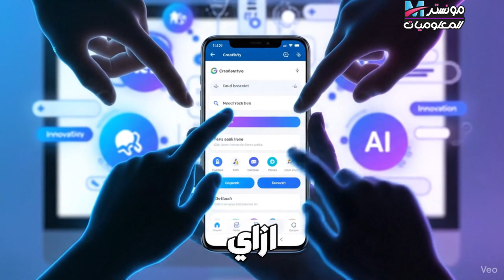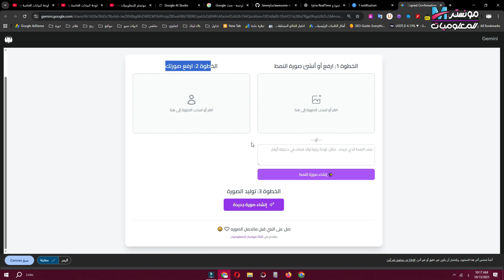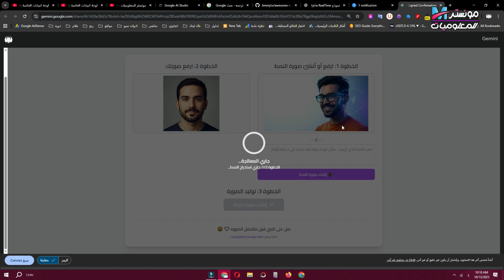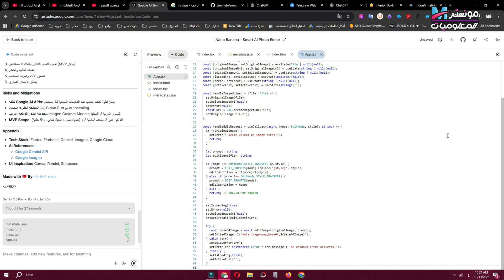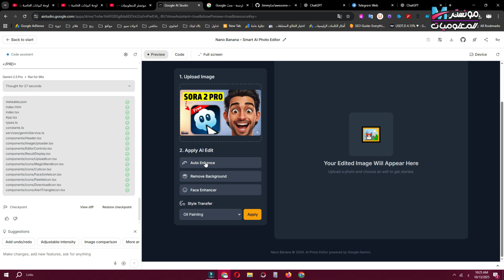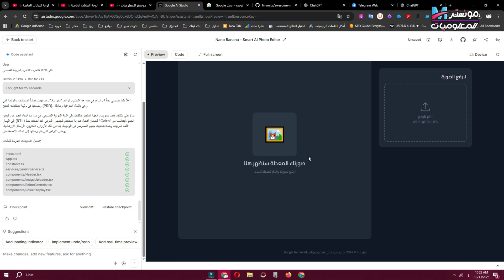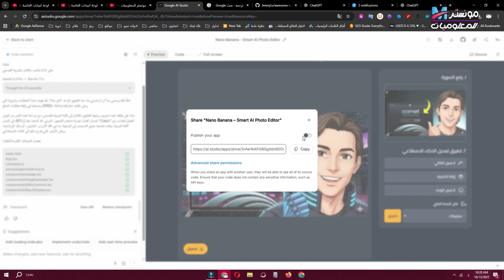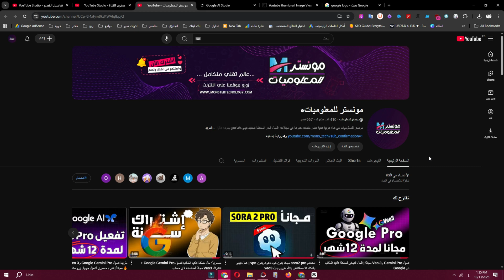انشاء تطبيق بالذكاء الاصطناعي مجانا 2026 بدون برمجة | حول فكرتك إلي تطبيق برنامج بضغطة زر مع جوجل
هل تخيّلت يومًا أن تتمكّن من إنشاء تطبيقك الخاص باستخدام الذكاء الاصطناعي، وبدون كتابة أي كود برمجي؟
في هذا الفيديو سنستعرض معًا منصة Google Build الجديدة من جوجل، التي تمثل نقلة نوعية في عالم بناء التطبيقات بالذكاء الاصطناعي، وتمكّنك من تحويل أي فكرة إلى تطبيق متكامل في دقائق معدودة فقط.

من خلال Google Build لن تحتاج إلى معرفة البرمجة أو لغات الأكواد، فالنظام يعتمد على واجهة No-Code App Builder ذكية وسهلة الاستخدام، تتيح لك إنشاء تطبيقات احترافية اعتمادًا على الذكاء الاصطناعي.
تقوم المنصة تلقائيًا بتوليد الأكواد والوظائف الداخلية للتطبيق، مع واجهات استخدام جاهزة يمكن تعديلها بسهولة لتناسب مشروعك أو فكرتك الخاصة.

في هذا الشرح التفصيلي، ستتعرف على:
🔹 ما هي منصة Google Build وكيف تعمل؟
🔹 كيف يستخدم الذكاء الاصطناعي لإنشاء التطبيقات دون الحاجة إلى كتابة الأكواد؟
🔹 كيفية تصميم واجهة تطبيق جذابة باستخدام أدوات Google الذكية.
🔹 طريقة مشاركة التطبيق مع الآخرين وتشغيله على الهواتف الذكية أو الويب.
🔹 أهم المميزات الجديدة مثل التكامل مع Gemini AI وVertex AI وAppSheet.
🔹 مقارنة بين تطوير التطبيقات بالأسلوب التقليدي وطريقة “No Code” المدعومة بالذكاء الاصطناعي.

سواء كنت مطوّرًا مبتدئًا أو شخصًا لديه فكرة مشروع ويرغب بتحويلها إلى تطبيق عملي، فإن منصة Google Build تمنحك فرصة مميزة لتجربة البرمجة التلقائية (Auto Coding) وإنشاء تطبيقات ذكية دون أي تعقيد.
فهي تجمع بين قوة الذكاء الاصطناعي وسهولة تصميم التطبيقات، لتجعل بناء البرمجيات متاحًا للجميع.

💡 مميزات Google Build:

إنشاء تطبيقات باستخدام الذكاء الاصطناعي بالكامل.
لا حاجة لأي خبرة برمجية أو أكواد.
واجهة رسومية تفاعلية بتقنية السحب والإفلات.
دعم كامل لتقنيات Google AI وGemini وFirebase.
إمكانية إنشاء تطبيقات ويب وهواتف محمولة.
سرعة في التطوير والإطلاق.

✨ في نهاية الفيديو، ستتمكن من إنشاء تطبيقك الأول بالذكاء الاصطناعي، ومشاركته مع أصدقائك أو جمهورك بكل سهولة.
تابع الشرح خطوة بخطوة لتتعرف على مستقبل تطوير التطبيقات بلا أكواد.